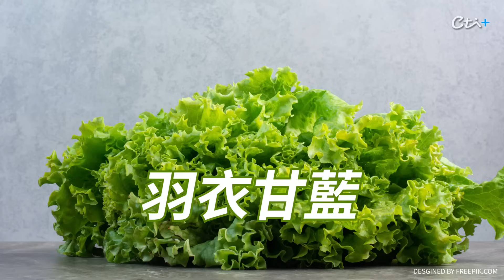周海媚病逝 長期受"紅斑性狼瘡"困擾 自體免疫疾病嚴重會攻擊9大器官 名醫帶你認識"不死癌症"